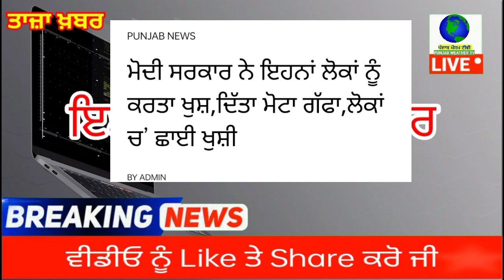punjabi news - punjabi news today live - punjabi news live - live punjabi news - punjab news today